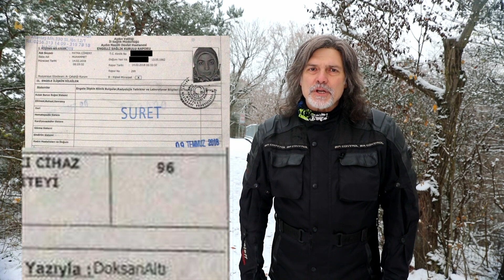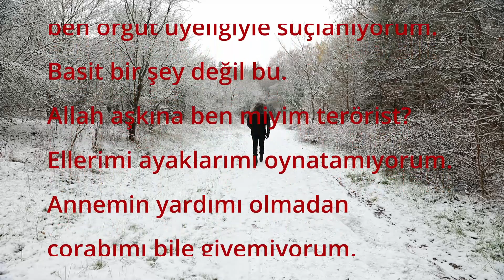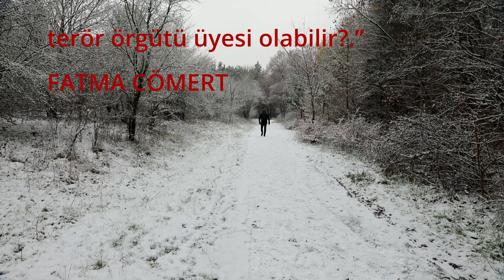KÖTÜLÜKTE YARIŞANLAR VAR AMA... - REHA YEPREM İLE ÜMİDE YOLCULUK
14 Mayıs 2019…
Tekerlekli sandalye Aydın Adliyesine yaklaştığı zaman çokları için zaman sıradan olmaktan çıkmıştı.
Güneş aydınlatmıyor, göz ferleri iyiyi doğruyu seçemiyordu.
Sağlı sollu herkesin bakışlarının utanmaya başladığı yerde, “Adalet Mülkün Temelidir” yazısı altından,
elleri ve ayakları tutmayan,
doğduğundan beri tekerlekli sandalyeye mahkum genç bir kız geçti…